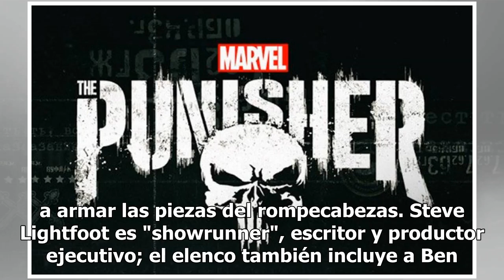Netflix revela trailer de la segunda temporada de The Punisher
La plataforma Netflix lanzó el trailer de la segunda temporada de la serie de Marvel The Punisher, que se estrenará el 18 de enero próximo. En la nueva entrega, el ex oficial de la marina convertido en vigilante, Frank Castle, interpretado por Jon Bernthal, vivía una vida tranquila hasta que repenti...